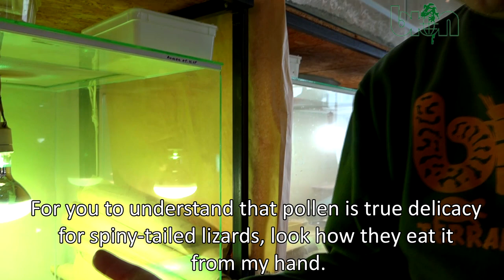Meet our new video about bee pollen's role in lizards' life